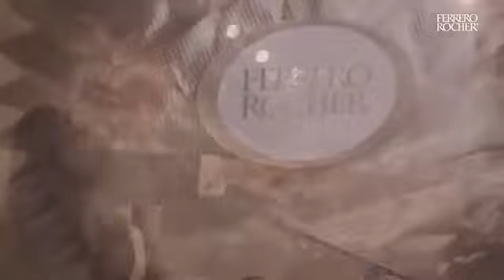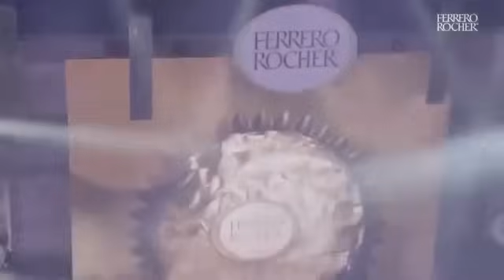Ana Torroja - Especial Navidad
0:00:00 EL CINE
0:05:27 AY QUÉ PESADO
0:09:00 ME COLÉ EN UNA FIESTA
0:12:11 HOY NO ME PUEDO LEVANTAR
0:15:58 A CONTRATIEMPO
0:21:16 BLANCA NAVIDAD
0:24:08 YA NO TE QUIERO
0:28:08 HOLLY JOLLY CHRISTMAS
0:30:15 JINGLE BELL ROCK
0:33:10 LA FUERZA DEL DESTINO
0:38:47 ME CUESTA TANTO OLVIDARTE
0:42:03 EL 7 DE SEPTIEMBRE
0:47:54 SANTA CLAUS LLEGÓ A LA CIUDAD
0:51:01 HAVE YOURSELF A MERRY LITTLE CHRISTMAS
0:55:36 HORA Y CUARTO
0:59:39 LOS AMANTES
1:03:34 ROCKIN' AROUND THE CHRISTMAS TREE
1:05:53 ALL I WANT FOR CHRISTMAS IS YOU
1:10:34 NOCHE DE PAZ
1:13:34 MUJER CONTRA MUJER
1:18:59 DUELE EL AMOR
1:25:16 UN AÑO MÁS